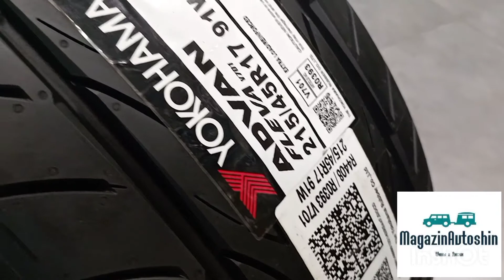Yokohama ADVAN FLEVA V701 215/45R17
В наличии г. Хабаровске
Для стандартных автомобилей и их «заряженных» версий.
Яркий и привлекательный рисунок протектора, отличная управляемость.
Превосходные сцепные свойства на влажной поверхности.
Спортивная шина с низким уровнем шума.
Yokohama ADVAN FLEVA V701
Диаметр R17
Ширина шины 215 (мм.)
Высота 45 (%)
Индекс скорости V (240 км.)
Индекс нагрузки 91 (615 кг.)
Доставка товаров в любую точку РФ